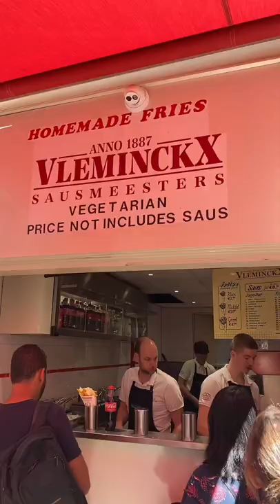Crazy Things to do in Amsterdam 2023 for vegan,couples,dating,nightlife, solo | Msterdam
Crazy Things to do,see,eat,experience in Amsterdam 2022 for :
vegan,explore crazy hotspots ,sweets,snacks,restaurants,hidden spots,
couples, romantic diners for valentine's day on rooftops and other crazy hotspots
dating,from luxury to free things to do,
nightlife, from the redlight district ,to techno specials to psy fi ,to asian parties
solo traveller, safety for a woman alone,
kids,fun and safe things to do for parents and kids
free, discover secret sports with no tourists,
woman alone, or  solo traveller eplore on your own,
hen party,,for men or women,
weekend,
summer 2022,
fall 2022,
winter 2022,
foodhotspots.
| Msterdam

things to do in amsterdam
amsterdam travel guide
what to do in amsterdam
top 10 things to do in amsterdam
best things to do in amsterdam
amsterdam guide
amsterdam travel
top things to do in amsterdam
best places in amsterdam
free things to do in amsterdam
things to do in amsterdam with kids
Amsterdam 2023

What Does €100 Get You In Amsterdam
€100 Amsterdam
€100 Amsterdam holiday
What Does €100 Get You
€100 a day amsterdam
amsterdam travel guide 2023
amsterdam things to do
amsterdam travel guide
amsterdam guide
amsterdam travel
Amsterdam 2023
Amstredam travel guide 2023
amsterdam vlog